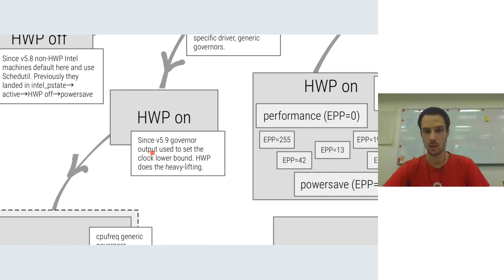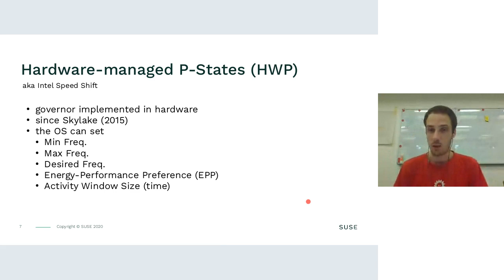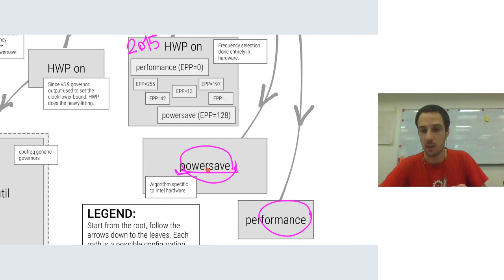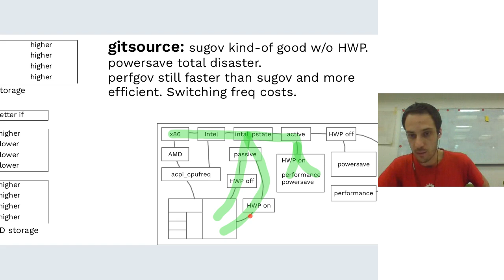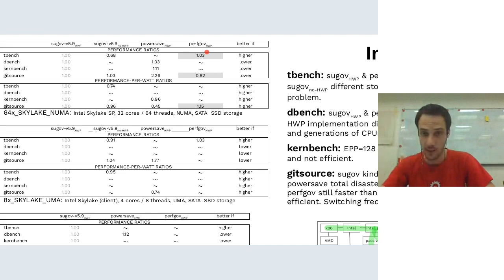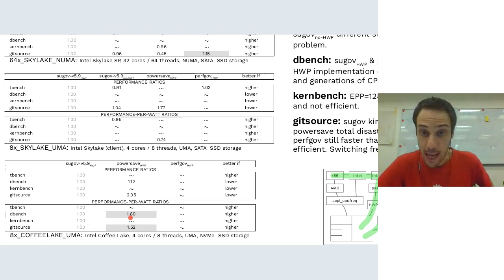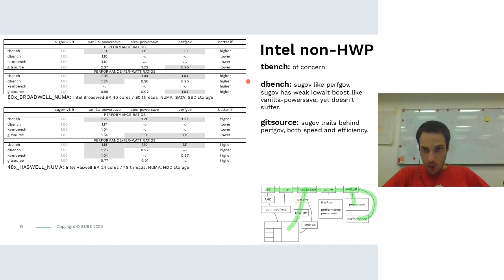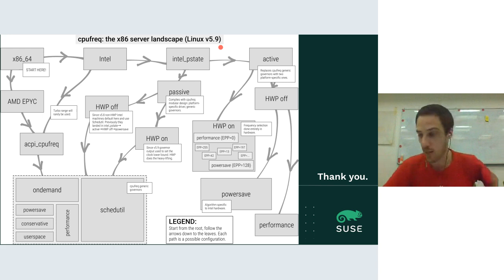SUSE Labs Conference 2020 - The schedutil frequency governor: current status and performance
Conference held using the awesome bigbluebutton !

"schedutil" is a cpufreq governor that uses scheduler data (the PELT signals) to drive CPU clock frequency changes. Its advantage over other governors is that PELT signals are per-task, hence schedutil can follow tasks across CPU migrations. We'll present the recent developments in this area, outline the general direction that upstream is moving towards, and show how schedutil compares to other cpufreq governors in terms of performance.